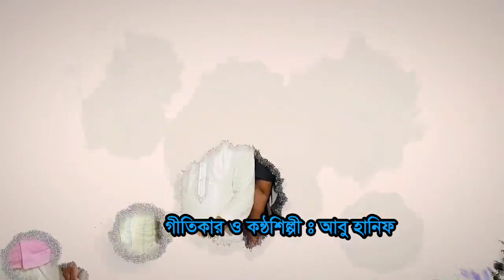Kholilur rahman Gazipur city corporation nirbachon song